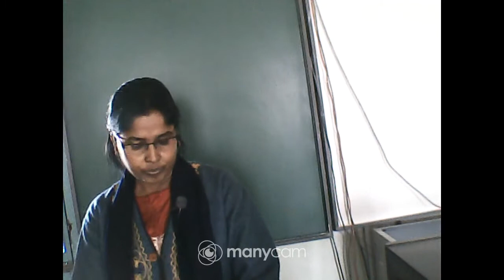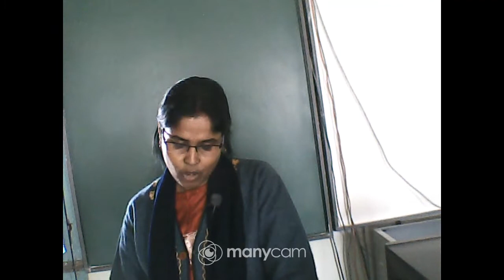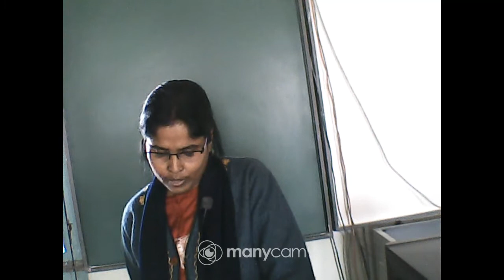CLASS : V SUBJECT : ENGLISH LIVE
CLASS : V
SUBJECT : ENGLISH TEXT
TOPIC : THE LITTLE BULLY
TEACHER : DIPA MONDAL